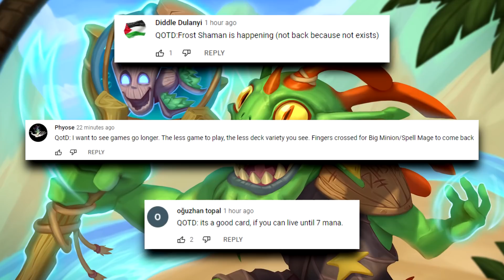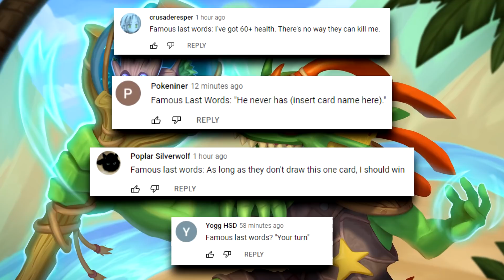TYRANTUS IS BACK And Stronger Than Ever | Hearthstone Daily Moments Ep.2053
Timestamps:
00:00 - Moments
09:19 - Outro